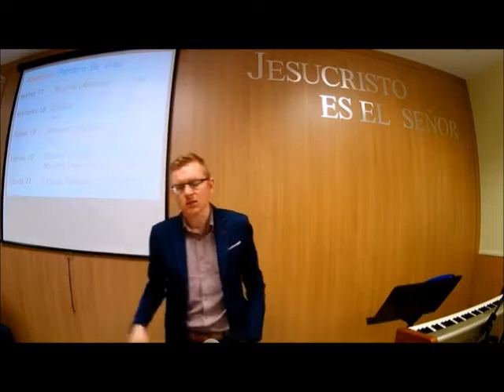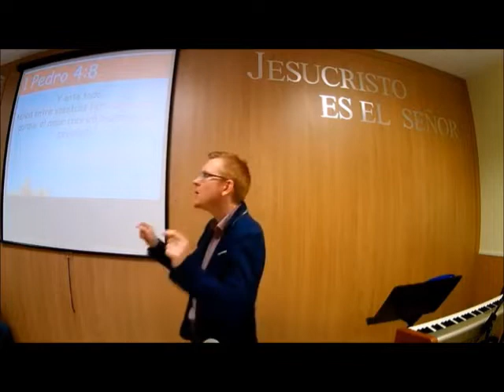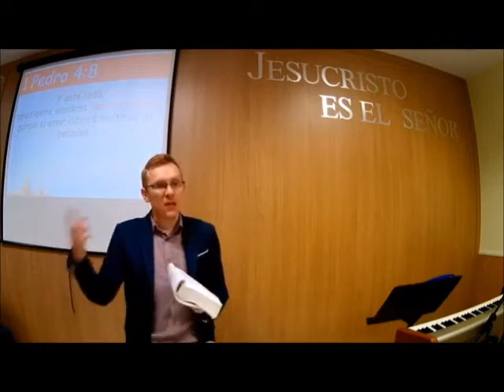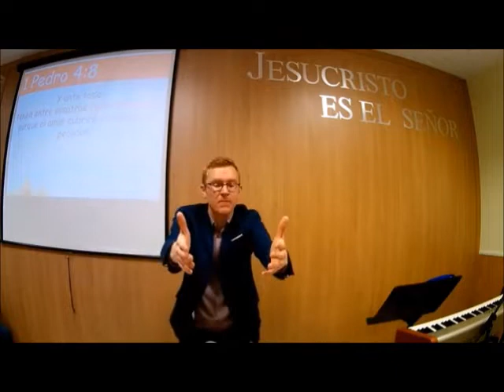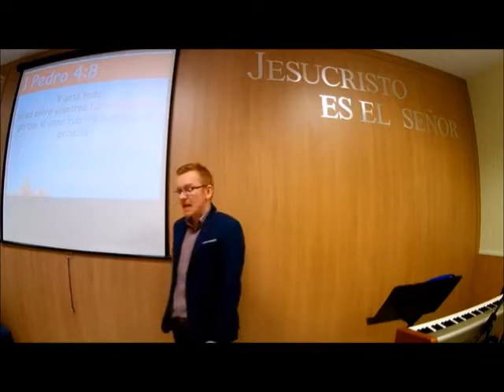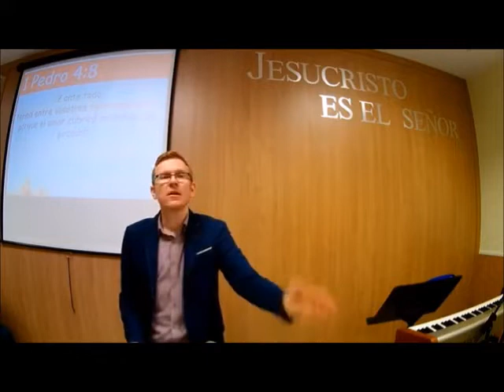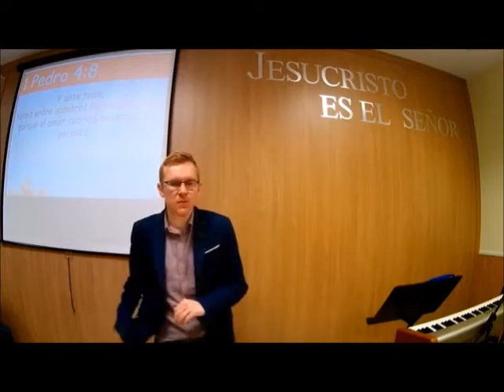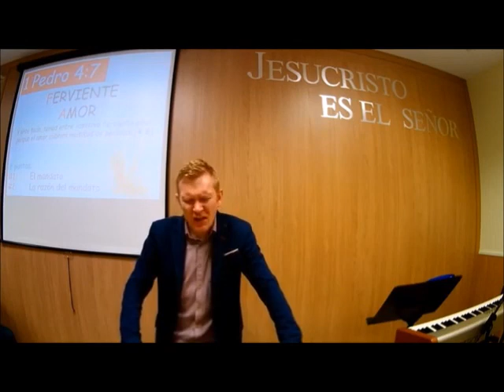Ferviente amor 1ª de Pedro 4 8 Will Graham